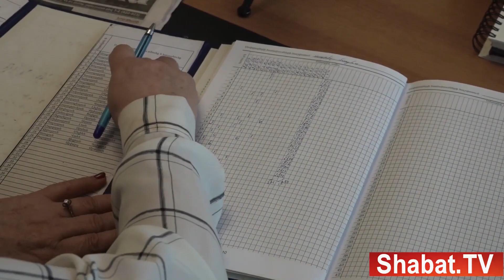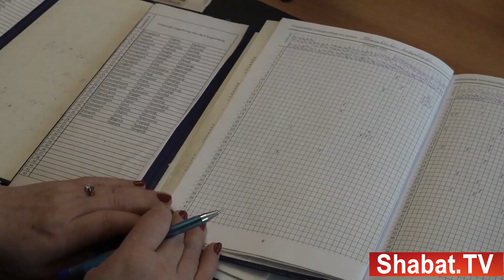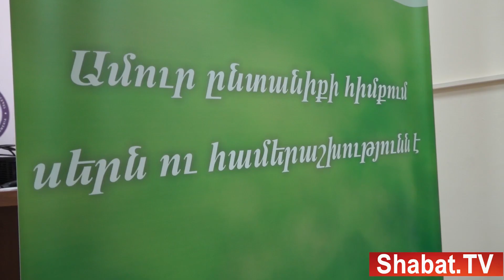«Փող եմ հավաքում, մամայիս օգնում». 12-ամյա երեխան մուրացկանությամբ է զբաղվում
«Փող եմ հավաքում, մամայիս օգնում». 12-ամյա երեխան դպրոց հաճախելու փոխարեն մուրացկանությամբ է զբաղվում